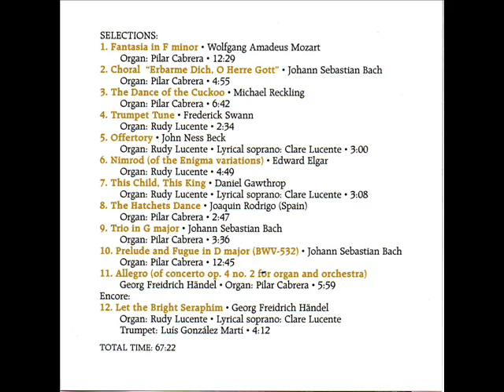Joaquin Rodrigo: The Hatchet Dance: Cathedral of Valladolid, Spain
Optimal Sound when viewed in High Quality ( &fmt=18 )...
THIS IS AN EXCITING, 'DIVISIONAL' LISTENING EXPERIENCE!  THESE REEDS ARE INCREDIBLE! Rodrigo's The Hatchet Dance is performed on the Main Organ of the Cathedral of Valladolid, Spain, Pilar Cabrera and Rudy Lucente, Organists.